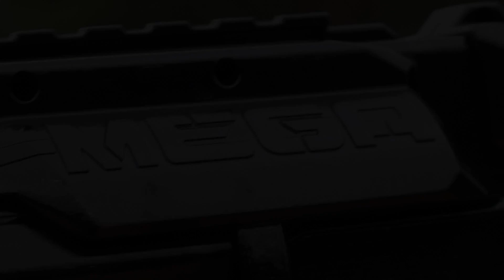ASHLEN REBORN TRAILER 4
The Fourth Concept Trailer for The Ashlen Project. May possibly lead to a Mini Series called "Rift Runner". Keep Watching! there will always be more to come! Enjoy.